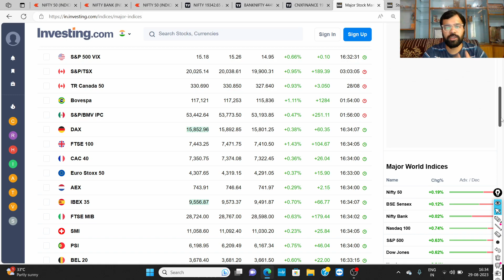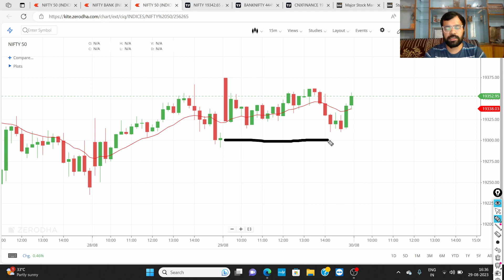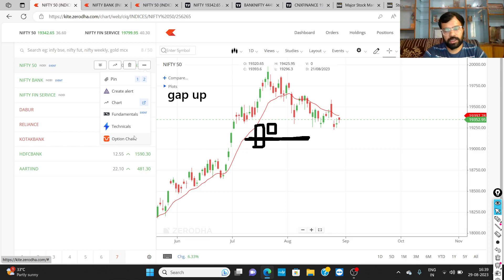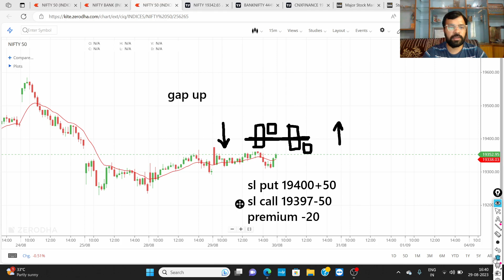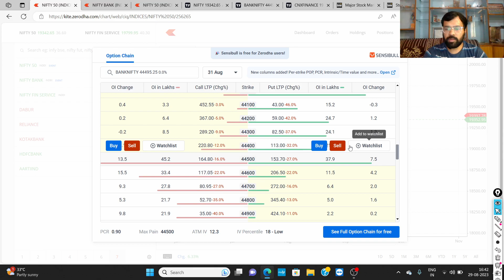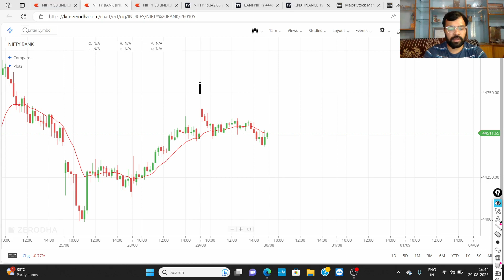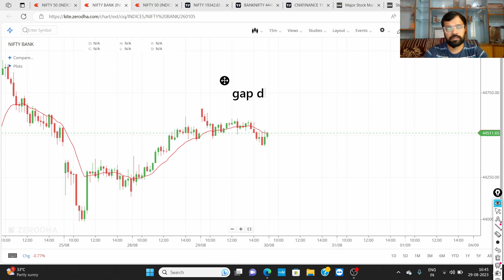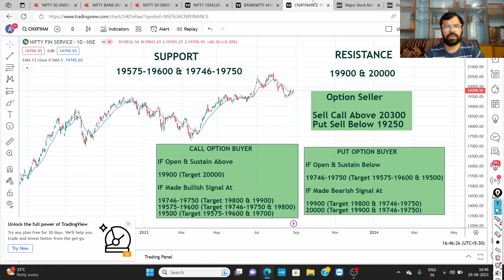NIFTY & BANKNIFTY PREDICTION FOR 30TH AUG 23 IN HINDI |19250 CRUCIAL LEVEL | ABHISHEK BANSAL